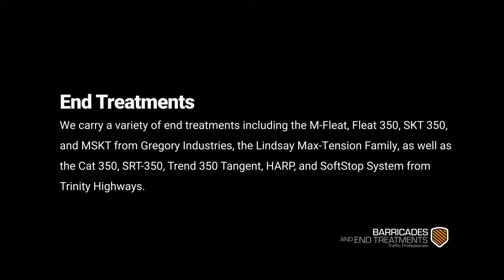End Treatment Crash Test Video by Barricades and Signs LTD.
Our industry is continually looking at ways to improve roadside safety. Through years of research and advancements in vehicle safety, we make it a priority to provide the best and most innovative products and services to our customers.

End treatments are used with longitudinal barrier systems like guardrail and high tension cable barriers. They help shield blunt ends of w-beam and other fixed objects in the median or along the shoulder of roadways. Take a look at how MASH-rated end treatments have evolved.